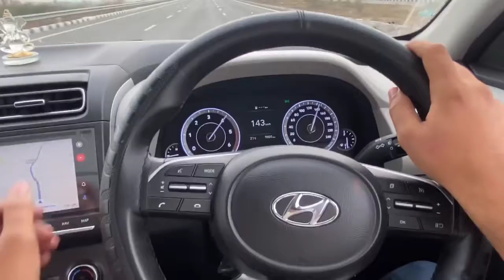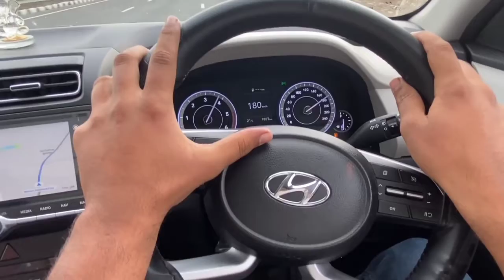New Creta 2021 Top speed Test: यार‌ ये तो बहुत भागती हे 😲